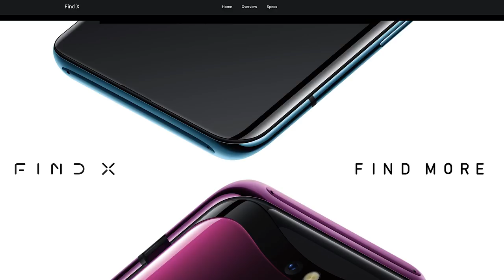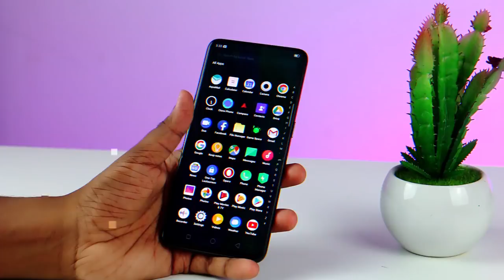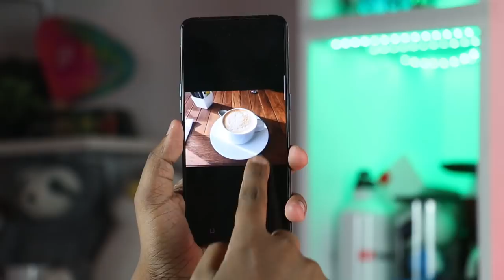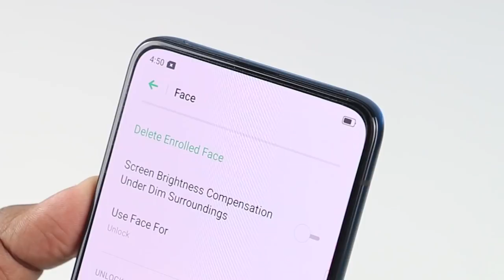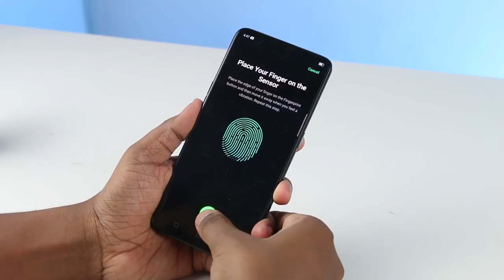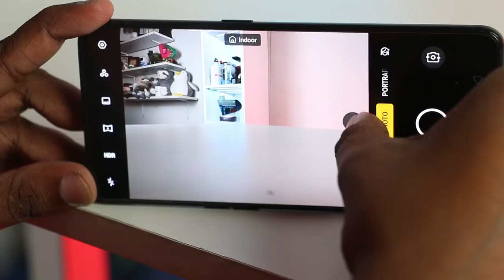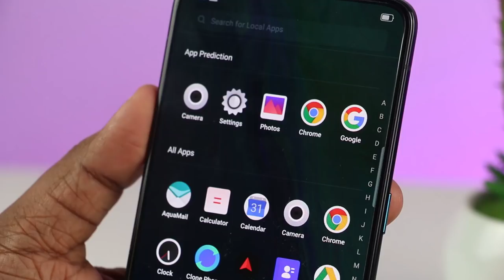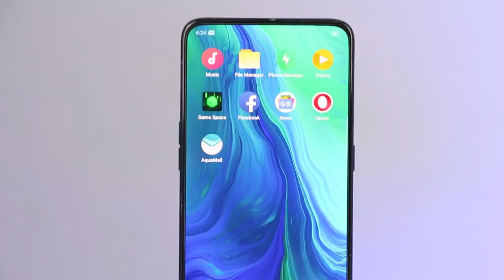OPPO reno 10x zoom in Sri Lanka